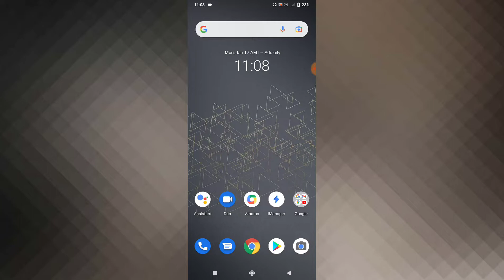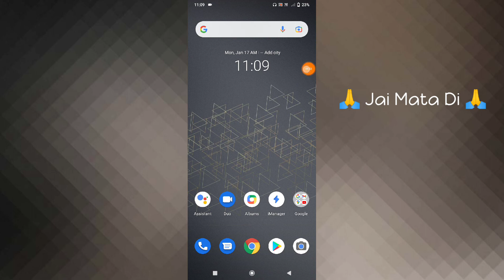Vivo Y33T How To Change Privacy Password